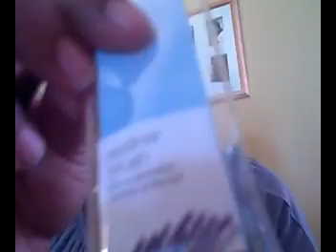Brushes under $4.00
I found these brushes at Target and they work great.